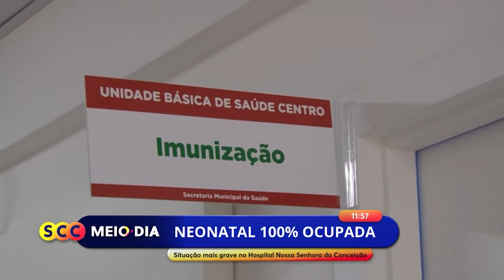UTI neonatal do Hospital Nossa Senhora da Conceição, em Tubarão, está 100% ocupada